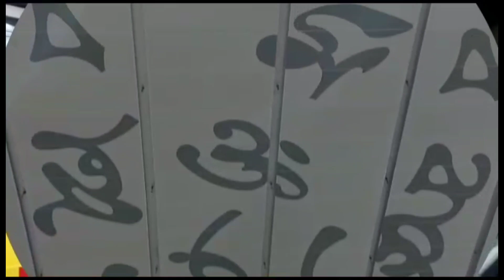kolkata to bagdogra flight | আমার প্রথম ফ্লাইটে চড়া | Boarding first time in flight | ccu to ixb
enjoy life with PINKY